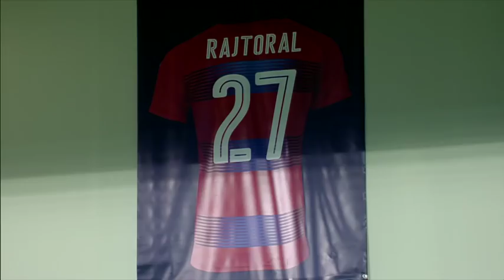V Plzni uctili památku Františka Rajtorala minutovým potleskem